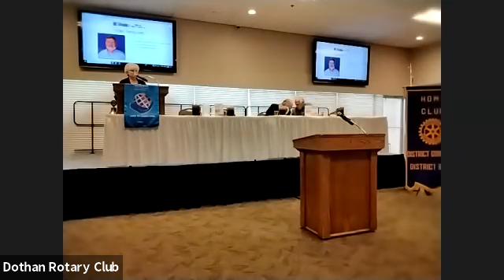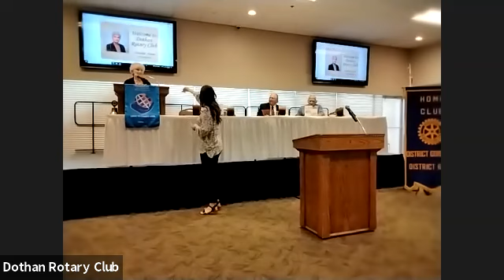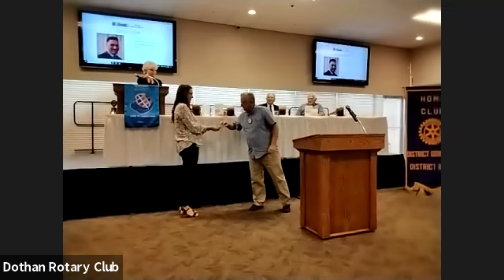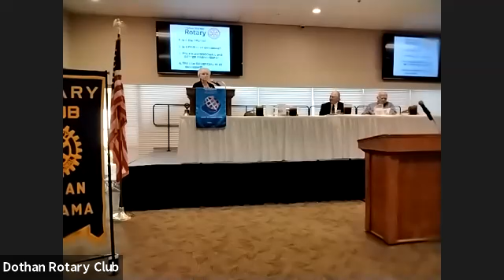Dothan Rotary Club Meeting - November 1,2021